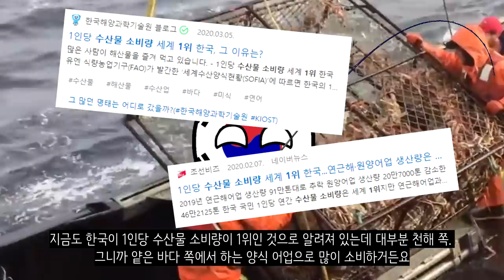만약에 중국이 없어진다면?_[센서 스튜디오]